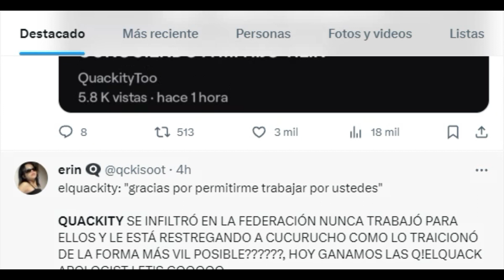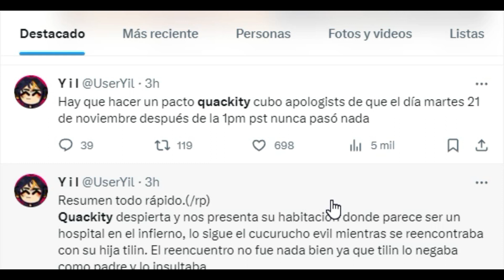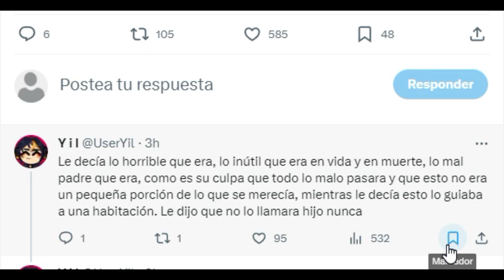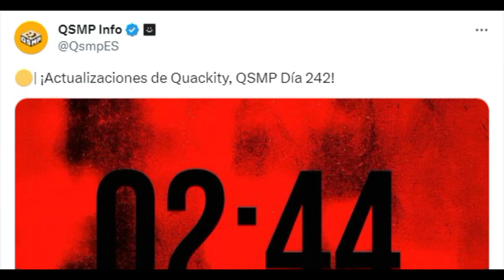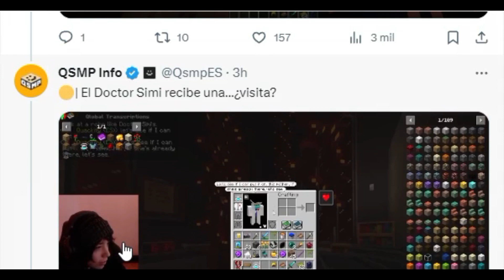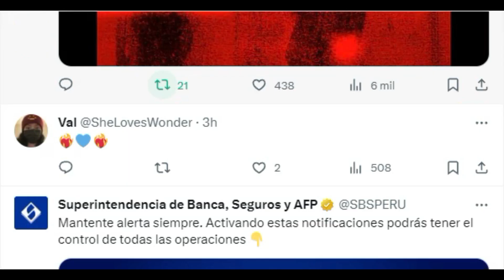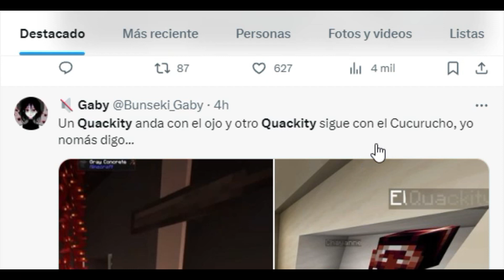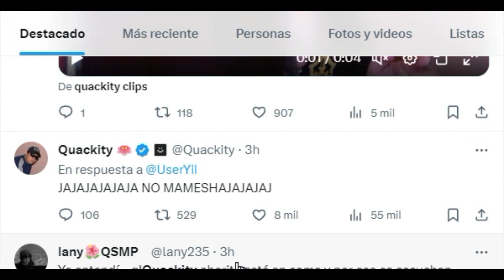QUACKITY SE REENCUENTRA CON TILIN PERO SUFRE LAS CONSECUENCIAS...